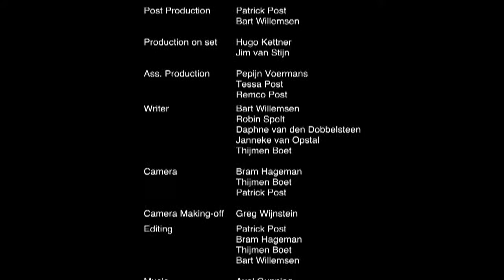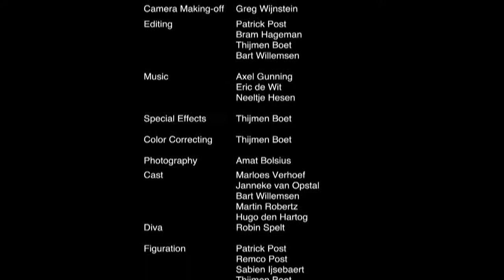Cross Road the movie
For the Go Short film festival Nijmegen 2012 we made a short movie in 48 hours.